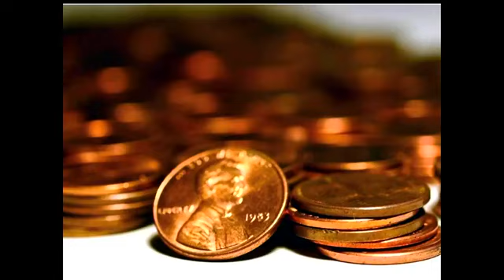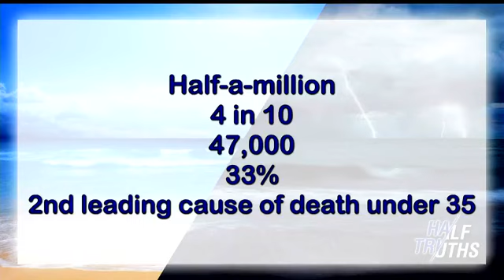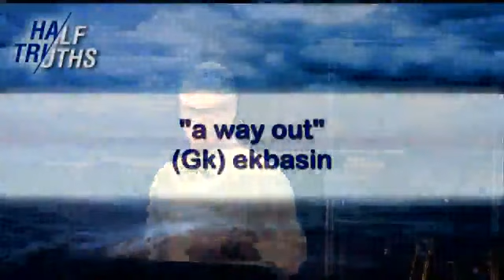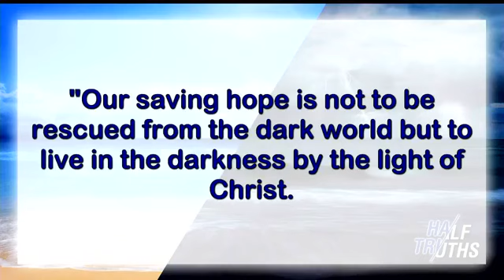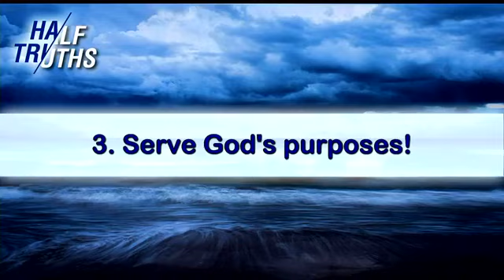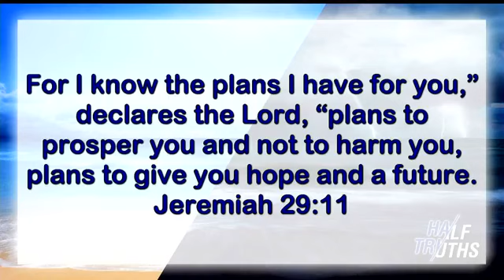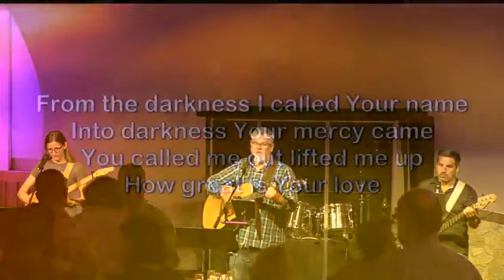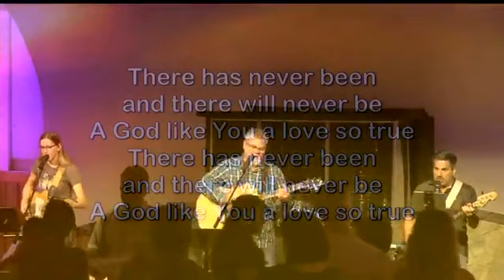"God Won't Give You More Than You Can Handle"